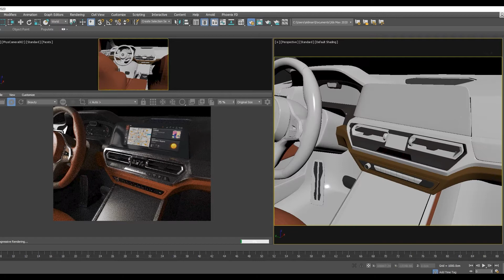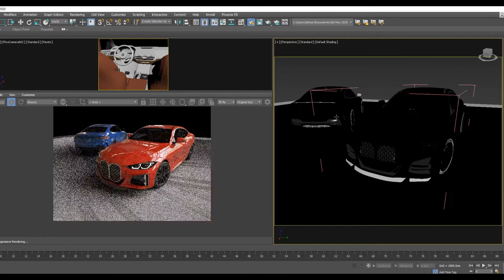red sport car burnout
modeling in 3dsmax,redshift renderer,fumefx for the smoke

special thanks to Majid_Esfahani for creating this great model!